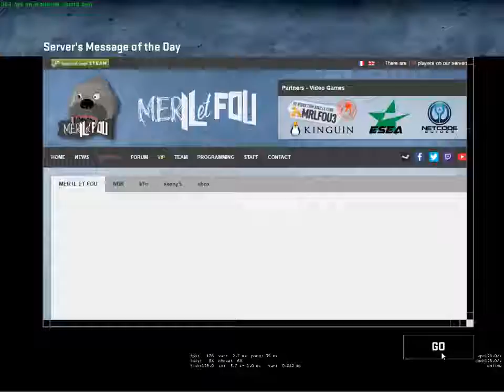warm up on 128 tick deathmatch :P